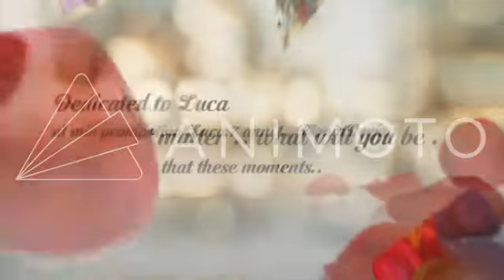dedicated to Luca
for his 7th Birthday 21 June 2014